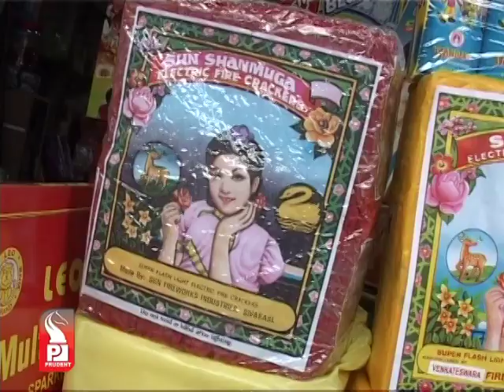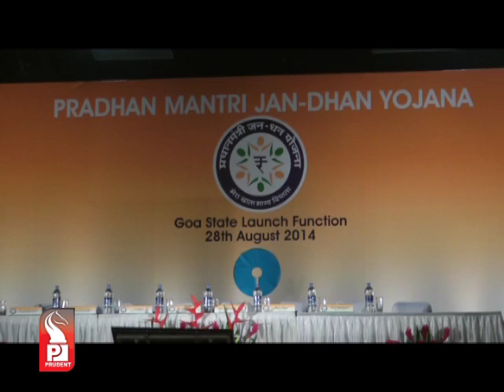Prudent Media Konkani Prime News 28 August 14 Part 1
Time for Bappa's arrival, state wears festive look, preparations for  most popular festival 'Chavath' in full swing amidst heavy rain showers